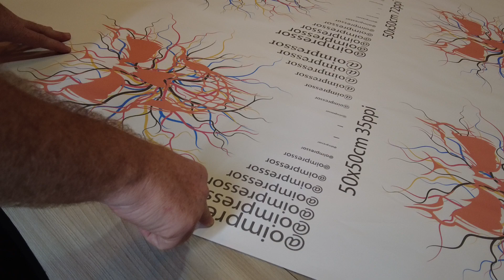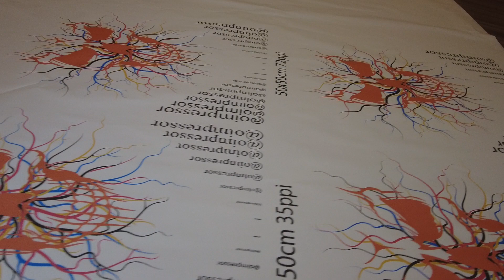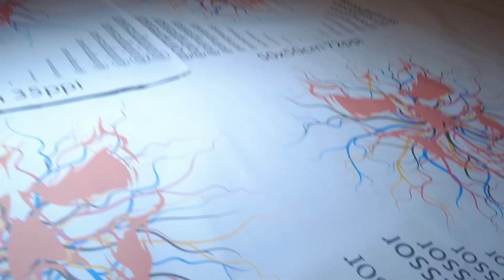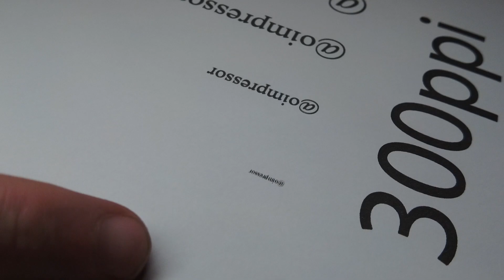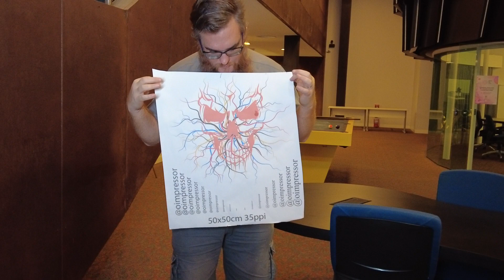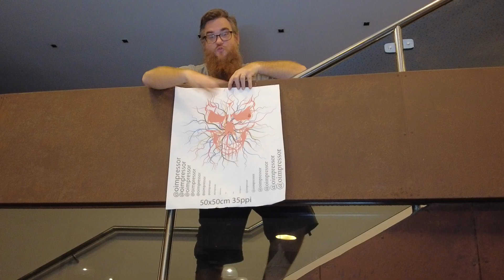Curso de Pré-Impressão | QUANTOS DPI PARA IMPRIMIR? | Aula 4 | Atualizado 2023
Resolução em DPI errada, é o primeiro passo ao caos total, velocidade de produção mais lenta, aprenda nesta aula como evitar essa tormenta!

Se não assistir agora, perderá o controle do tempo, e a qualidade do trabalho piorará, manter a resolução sempre certa, é o primeiro passo para o impresso perfeito!

Gostou do vídeo? Então NÃO SE ESQUEÇA

👍 Deixa seu JOIA.
💬 COMENTA o que achou, deixe sua dúvida também!

NÃO Gostou do vídeo? Problema seu...

👎 Deixa seu DISJOIA.
⛔ SAIA do canal.
🤬 TRETE com o Ruivão nos comentários!